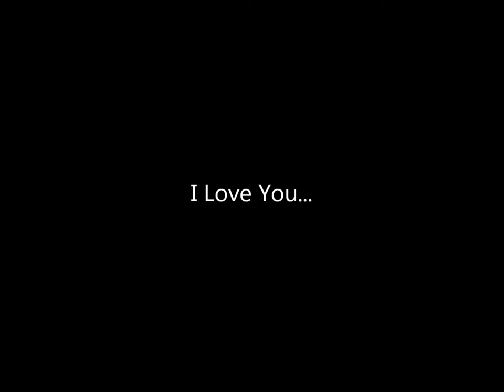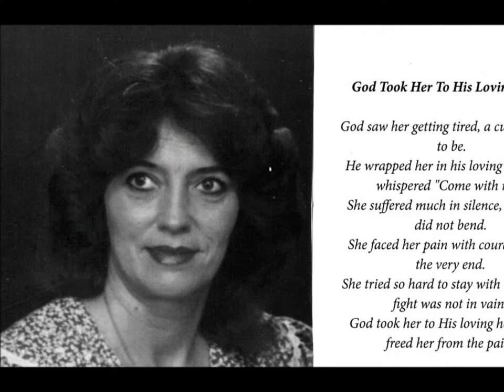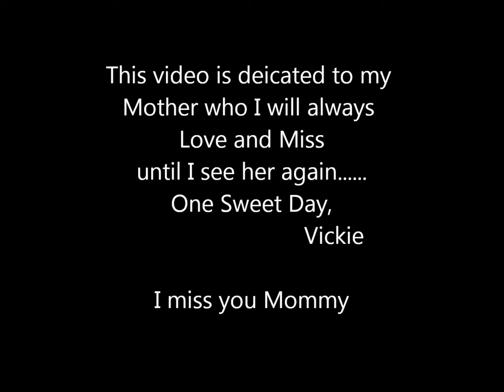Crystol Sue McAllister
This movie is dedicated to my mother. Crystol Sue McAllister

             I MISS YOU MOM